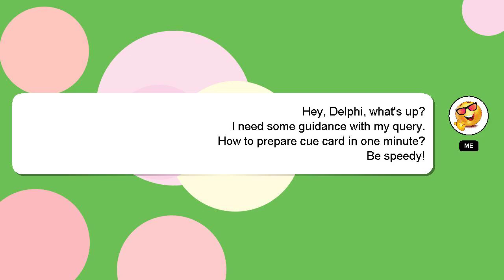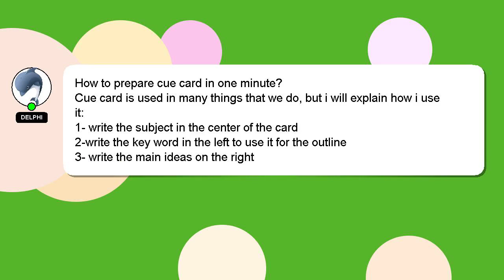How to prepare cue card in one minute?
An introduction to myself in a few words, Greetings, my name is Delphi. I can be of service in providing you with answers to your inquiries. - How to prepare cue card in one minute?

If you need more specific information, let me know by leaving a comment or starting a chat. Your answer will be recognized and valued, and I will 'heart' it to show my appreciation.

*2 What we are experimenting :*